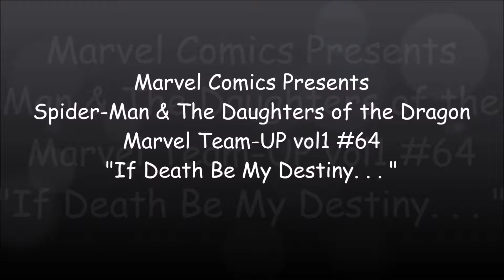Spider-Man & The Daughters of the Dragon: Marvel Team Up #64, "If Death Be My Destiny"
Marvel Team-Up is an American comic book series published by Marvel Comics. The series featured two or more Marvel characters in one story. The series was originally published from March 1972 through February 1985, and featured Spider-Man as the lead "team-up" character in all but ten of its 150 issues, and in six of its seven annuals. It was the first major ongoing spin-off series for Spider-Man, being preceded only by the short-lived The Spectacular Spider-Man magazine. Of the issues that did not star Spider-Man, the Human Torch headlines six issues (#18, 23, 26, 29, 32, 35); the Hulk, four (#97, 104, 105, and Annual #3); and Aunt May, one (#137). Publication of most of the issues starring the Human Torch coincided with that of Giant-Size Spider-Man, an alternate Spider-Man "team-up"-themed series by the regular Marvel Team-Up creative team. When cancelled with #150 in 1985, the title was replaced by Web of Spider-Man.